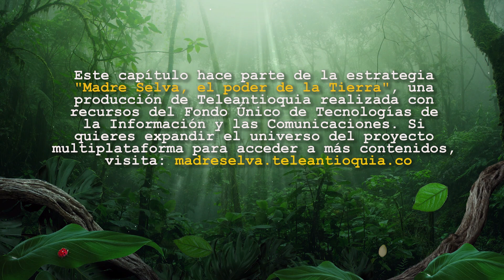Websodio 3 Madre Selva | El Poder de las Plantas | Teleantioquia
Candelaria se emociona compartiendo todos los conocimientos que su abuela le ha heredado, con la comunidad del barrio. Las plantas 🌿 tienen mucho poder, pueden ser medicinales y espirituales ¿Cómo se usan? ¿Dónde las encontramos? Conoce más de sus beneficios con MadreSelva 🌱.